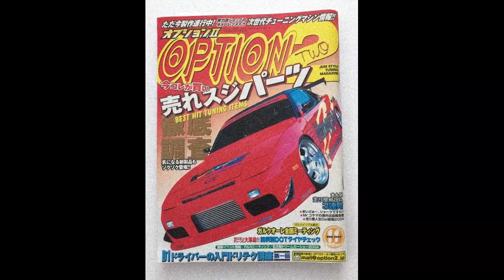[FREE FOR PROFIT] PLAYBOI CARTI / PHONK TYPE BEAT (prod. jordan)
🌱 Maximum of 1000 monetized streams/plays on each platform! after that you MUST buy a lease!
🆓 FREE FOR PROFIT MUST CREDIT IN TITLE (prod. jordan)

🎼 This beat is FREE to use for ALL PLATFORMS including streaming services AS LONG AS YOU CREDIT ME when you use it. If you want to be 100% sure that your song won't get taken down, and you want to avoid copyright issues, or if your distributor requires a license for the beat you should buy a lease.

6 dogs instrumental 2017, instrumental 6 dogs, crypt, morteh, instrumental 6 dogs 2017, lil xan instrumental, lil xan instrumental 2017,
21 savage type instrumental 2017, xxxtentacion type instrumental 2017, future type instrumental 2017, 21 savage type beat, drake type beat, xxxtentacion type beat,
808 mafia, tm88 type beat, southside type beat, free southside type beat, mask off type beat, bad and boujee type beat, beats 2017,free beats instrumental,
 pnb rock, yfn lucci, drake, quavo, take off, offset, travis scott, big sean, mike will made it, amine, 21 savage, production, fl studio,